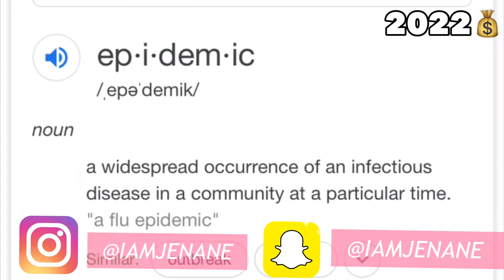New Morning face routin🧖🏾‍♀️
I really hope they don’t copyright me for the songs I used cuz I didn’t use the full song🤷🏾‍♀️ but hey y’all I know I haven’t posted in 3 months but I’m back and I’m better 🙂 hope you guys like this one.